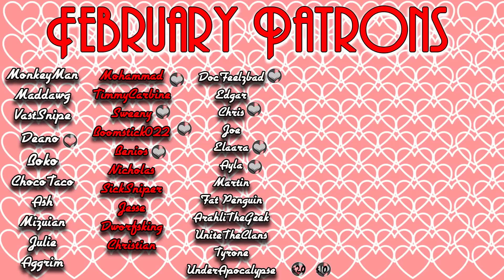The Microraptor - ARK: Survival Evolved - Patch 255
Hey guys. So, I'm honestly not too sure how I feel about this fella, the microraptor. They are you standard knockout tame and tame up using rare flowers, but I just...I don't know! I couldn't find myself liking them and I didn't want to pretend I even did, ha! So let me know what you guys think of the microraptor.